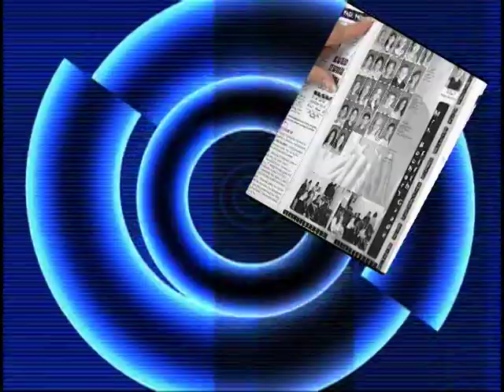Get Plugged In Promo